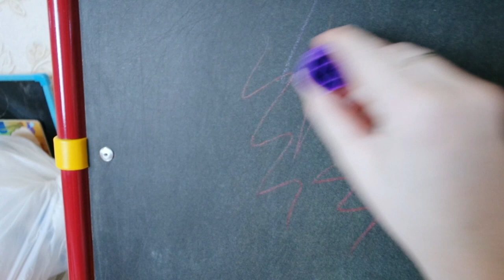Фикс Прайс Новинки!!! Я в восторге!!! SilenaSway_Силена Вселенная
Фикс прайс покупки, фикс прайс новинки, фикс прайс